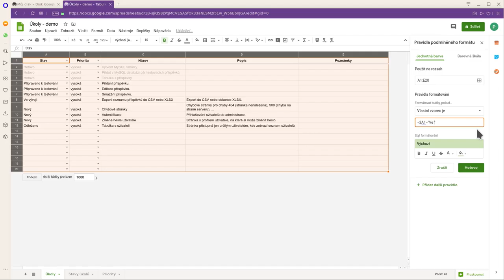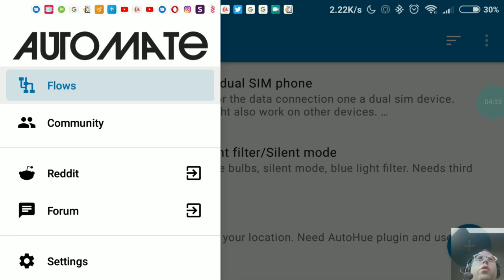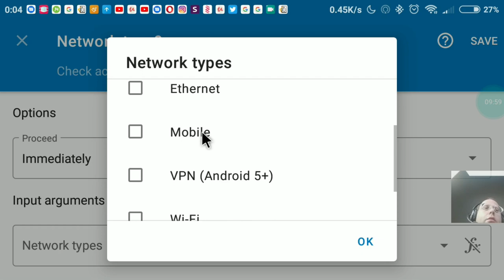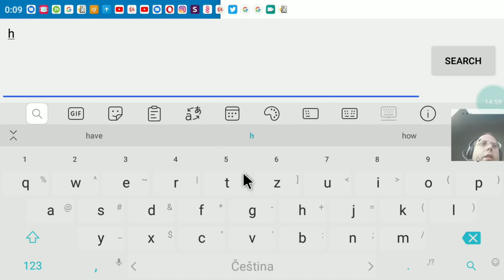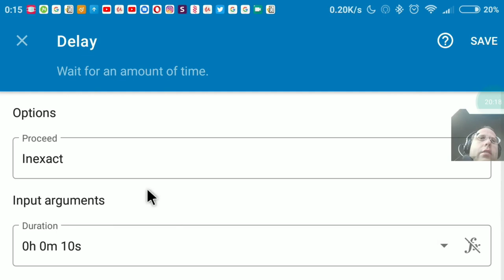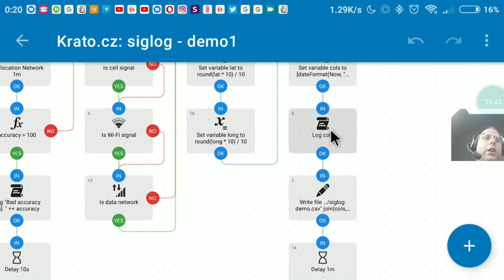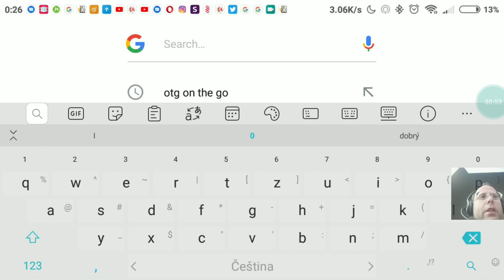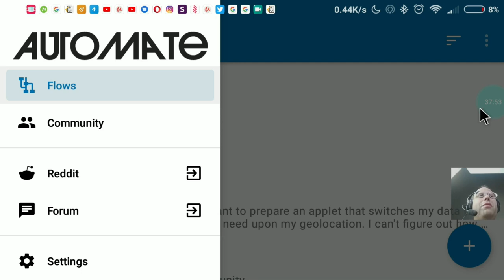Kratokurz s01e02: Automate (automatizace na Androidu vývojovými diagramy)